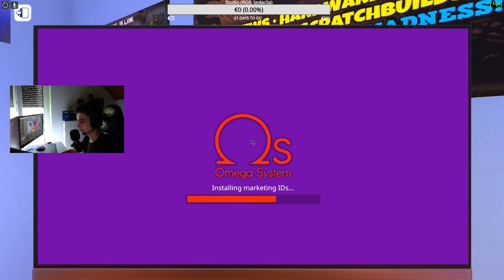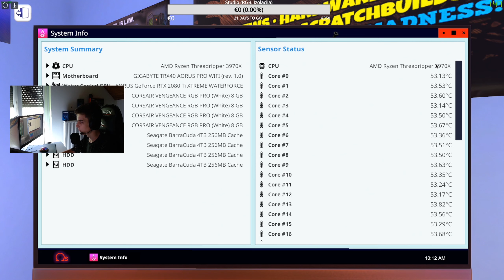[SLO] INSANE THREADRIPPER WATER COOLED PC! PC Build Simulator #1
Dobrodošli v novem videu! :D
o0o
Sledite me tudi na:

o0o

Lahko subate pa likate :D Hvala!